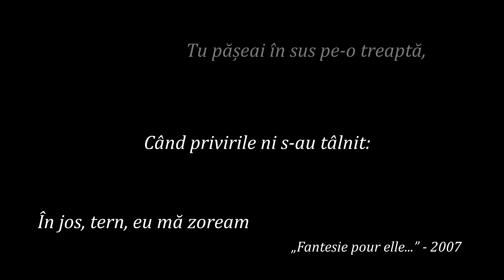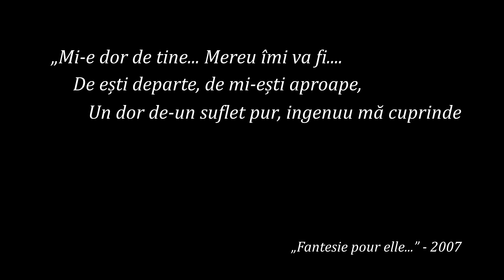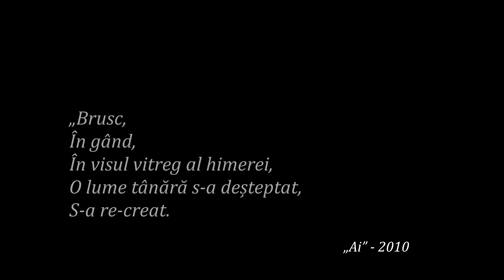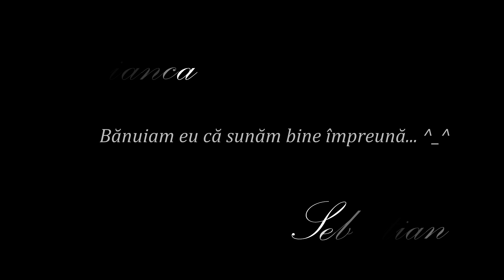Bianca & Sebastian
Surpriza făcută soției mele în ziua nunții! ^_^

The surprise I presented to my wife during our wedding day! ^_^